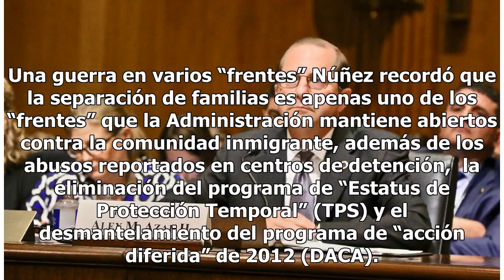Activistas exigen que EEUU permita a niños separados quedarse en el país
La Administración separó a estas familias y tiene que adoptar medidas de reparación, según activistas La "tolerancia cero" resultó en la separación de miles de familias. Foto: Araceli Martinez / La Opinión / ImpreMedia WASHINGTON— La Administración Trump “fabricó” la crisis de la separación de famil...